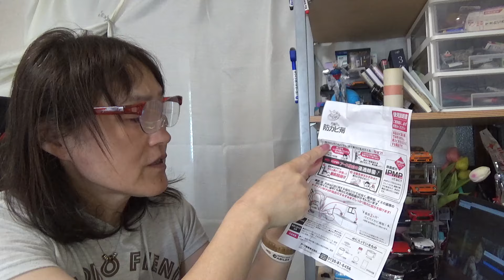これダイソーで買えるの？お風呂のカビバイバイ☆